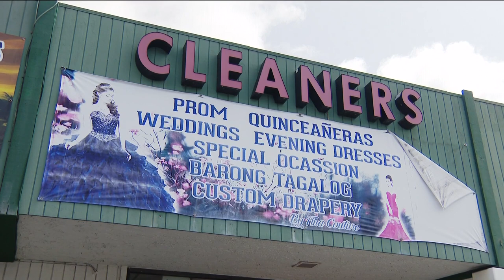Fina's Fashion Boutique | Highlighting Asian-owned San Diego businesses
Fina's Fashion Boutique is a shop in National City that sells traditional Filipino dresses.